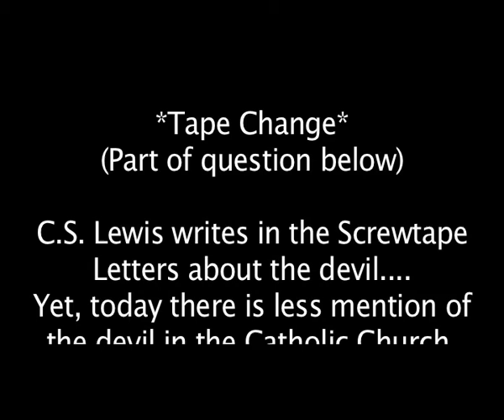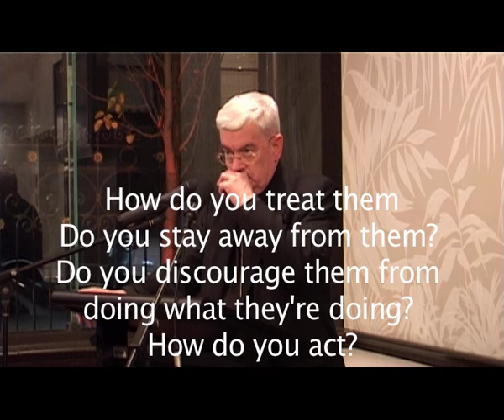Bishop Peter Elliott The@Pub VI